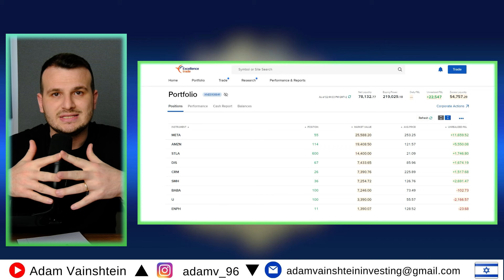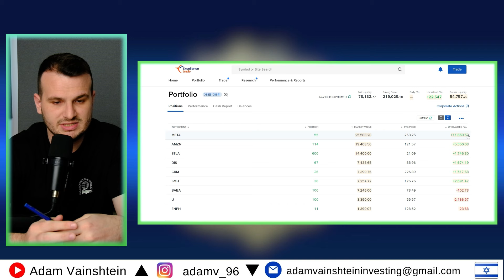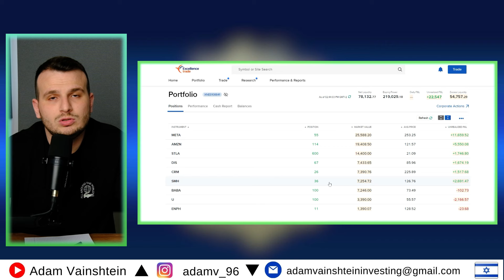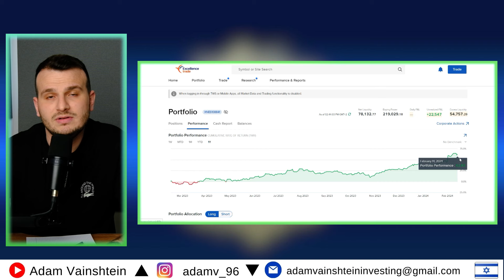תיק המניות המעודכן שלי נחשף שוב - כל המספרים וכל האמת | השקעות ערך בשוק ההון - אדם ויינשטיין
רוצים ללמוד להשקיע עם אדם באחד על אחד?
עכשיו אפשר להתחיל משיעורים בודדים לפי הזמן שנוח לכם, לפי הרמה שלכם והדרישה שלכם.
במחיר הוגן ונוח לכל כיס

הרשמה לבית ההשקעות אקסלנס
עמלות נוחות, מערכת מקצועית ביותר + שיעור מתנה הדרכת מערכת

אין לראות באמור ייעוץ השקעות! התכנים נועדו להעשיר ולבדר בלבד. האחריות היא על המשקיע בלבד.